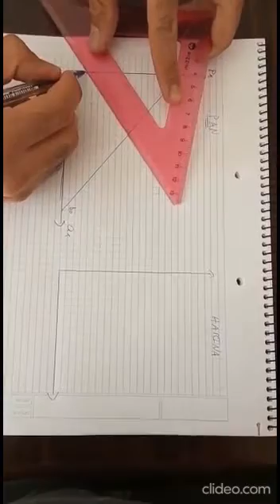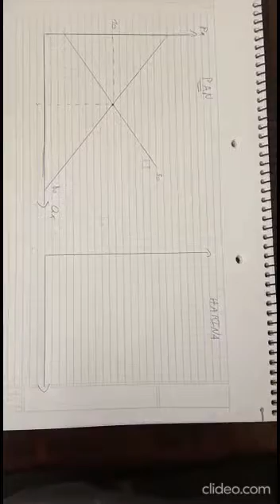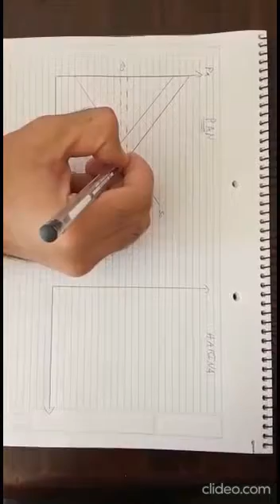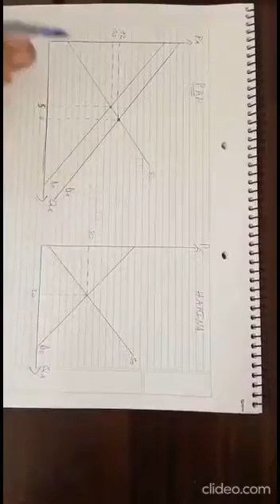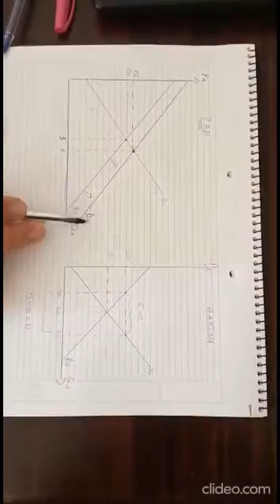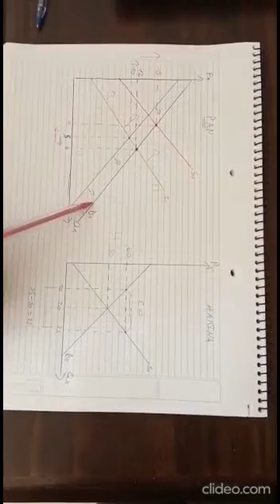PreU ECONOMIA REPASO DE ECONOMIA